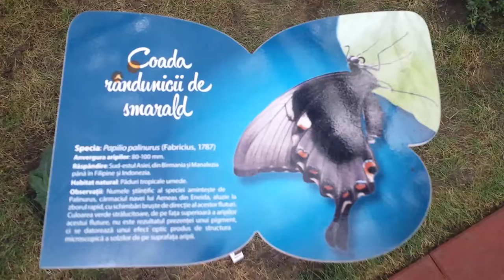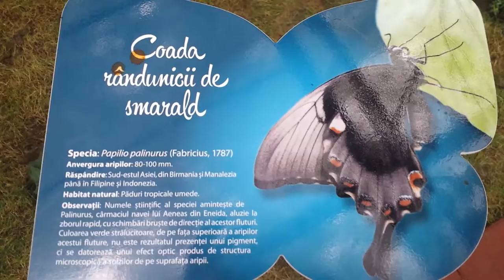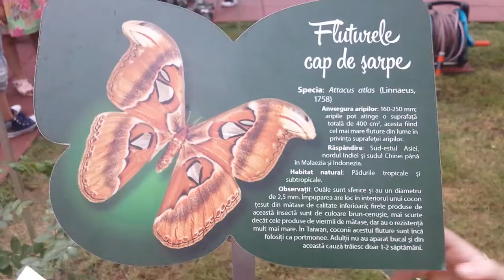Muzeul Grigore Antipa | Jack Fernandez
Grigore Antipa Museum is open from Tuesday to Friday between 10 and 20. Monday is closed. Jack Fernandez shot a few frames. He lives in Bangkok, capital of Thailand.
Butterflies exhibition is open near museum actually café terrace in the courtyard near Antipa. Children's parents to be aware of the scare, butterflies sometimes longer sits on your shoulder!